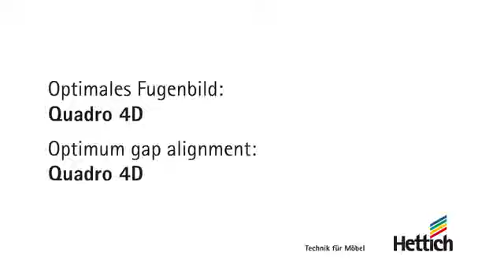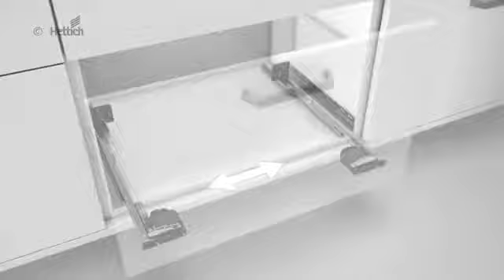Wooden drawer perfection: Quadro with 4D drawer front adjustment by Hettich